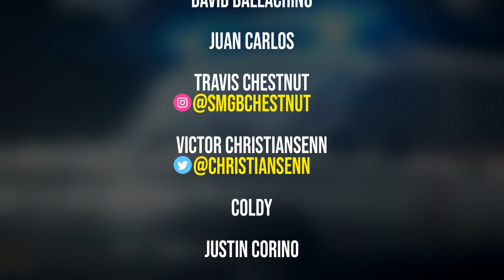First GHOSTBUSTERS DAY event revealed! Details + commercial!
SEND GHOSTBUSTERS NEWS FAN MAIL:
Ghostbusters News
PMB #228
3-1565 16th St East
Owen Sound, ON N4K 5N3
Canada